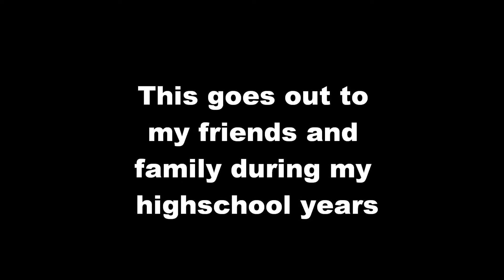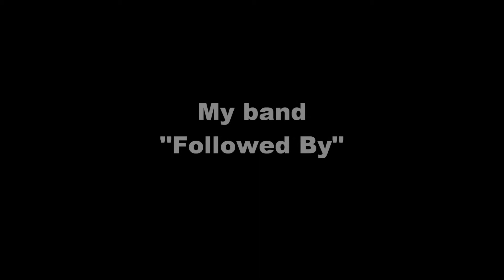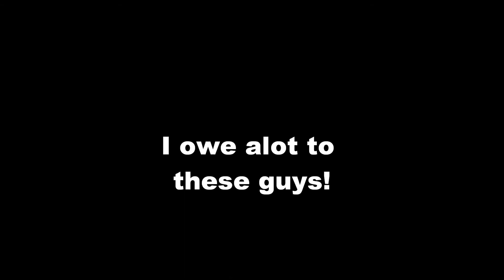Memories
These are just a few of my closest friends that I have devoted to spend time with, if your not in this its because I couldn't find a picture of you, or us on my computer! But as this chapter of our lives closes another one is just beginning, I hope the best for you guys! And I know we will always stay in touch!